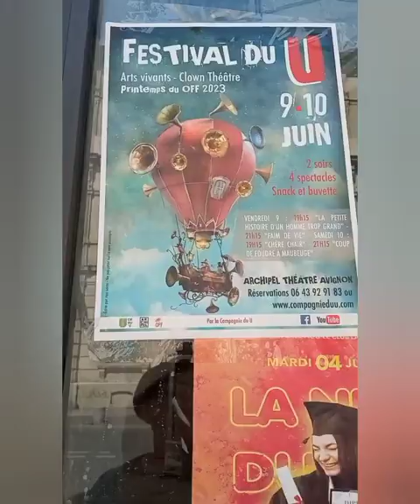vlog sortie au vide grenier au Pontet et Au centre ville d'Avignon l'après midi